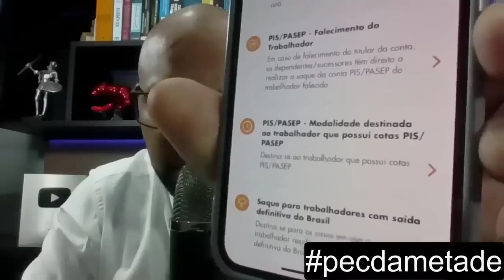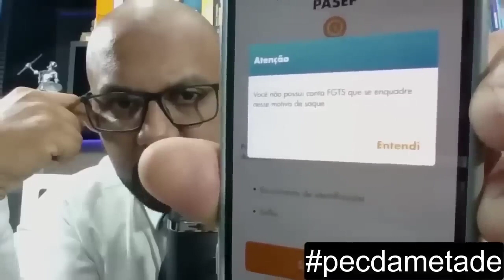CAIXA ESTÁ PAGANDO COTA PIS PASEP DE 71 A 88 NA PALMA DA SUA MÃO COM SAQUE IMEDIATO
São R$ 24,6 bilhões em cotas, e 10,6 milhões de pessoas têm valores a receber.
A Caixa Econômica Federal autorizou nesta quinta-feira (25) a consulta e saque de valores relativos ao PIS/Pasep por meio do aplicativo do Fundo de Garantia por Tempo de Serviço (FGTS).
De acordo com a instituição, R$ 24,6 bilhões em cotas do PIS/Pasep estão disponíveis e 10,6 milhões de pessoas têm valores a receber.
Abra o aplicativo do FGTS.
- Clique aqui para baixar o app para dispositivos Android
- Clique aqui para baixar o app para dispositivos iOS (Apple)
Selecione a mensagem "Você possui saque disponível".
Vá em "Solicitar o saque do PIS/PASEP".
Verifique seus dados.
Confirme o saque.
O beneficiário deve indicar a sua conta bancária de preferência para receber o valor. Não há custo nessa transação.
Veja como sacar o dinheiro em canais físicos
O saque pode ser feito por meio de um Cartão Social em unidades lotéricas e terminais de autoatendimento da Caixa Econômica Federal.
O valor de saque permitido é de até R$ 3 mil.
O que fazer no caso de trabalhar falecido?
O beneficiário pode acessar o seu próprio App FGTS.
Solicite o saque na opção “Meus Saques”.
Vá para “Outras Situações de Saque”.
Escolha a opção “PIS/PASEP – Falecimento do Trabalhador”.
Reúna os documentos necessários e confirme a solicitação.
Defensoria pede que Caixa divulgue saque de R$ 23,7 bi do PIS/Pasep
Pis/Pasep: Defensoria Pública solicita à Caixa ampla divulgação de saque
Defensoria Pública da União quer que Caixa alerte trabalhadores sobre dinheiro esquecido das cotas do PIS/Pasep. Entenda
DPU pede à Caixa divulgação sobre saque de R$ 23,7 bi do PIS/PASEP
PIS/PASEP: DPU pede à Caixa Econômica ampla divulgação sobre saque
Mais de R$23,7 bilhões podem ser sacados pela população
Os profissionais que trabalharam com carteira assinada na iniciativa privada ou atuaram como servidores públicos entre 1971 e 1988 podem sacar o dinheiro das contas do Programa de Integração Social (PIS) e do Programa de Formação do Patrimônio do Servidor Público (PASEP).
Bilhões estão 'esquecidos' no PIS/Pasep; veja se você tem direito, a Caixa administrava apenas as cotas do PIS, ... assinada na iniciativa privada entre 1971 e 4 de outubro de 1988.
Como consultar PIS de anos anteriores?
Como consultar cotas do PIS pelo CPF?
Como consultar cotas de PIS?
Como fazer a consulta do meu PIS?
CAIXA LIBERA PIS/PASEP - FGTS DE 1971 a 1988
Grana disponível para quem trabalhou entre 1971 e 1988
VOCÊ TRABALHOU ENTRE 1971 E 1988? PASSO A PASSO
Como consultar o Fundo PIS/PASEP (1971 a 1988)?
Para sacar as Cotas PIS do FGTS é necessário comparecer a uma agência bancária da Caixa Econômica. Para fazer a consulta do saldo das Cotas PIS ...
que é o Fundo PIS/Pasep?
Como consultar o Fundo PIS...
Como sacar as Cotas PIS?
Como sacar as cotas Pasep?
Consultar PIS pelo CPF
Caixa Trabalhador
Consultar PIS/Pasep
Consultar PIS
Caixa PIS consulta
Quem trabalhou entre 1971 e 1988 pode ter dinheiro a sacar do Pis e ...
Para saber se tem direito aos rendimentos do PIS, o trabalhador pode consultar o site da Caixa, ligar ou ir até a uma agência.
Como Saber se Tenho Direito a Cotas do Fundo PIS Pasep | Banco Pan
Podem fazer o saque aquelas pessoas que trabalharam com carteira assinada na iniciativa privada entre 1971 e 4 de outubro de 1988
PIS/PASEP: Caixa liberou saques para quem trabalhou entre 1971 e 1988
Os trabalhadores que atuaram com carteira assinada em empresas privadas, ou em atividades no serviço público entre os anos de 1971 e 1988
Cotas antigas do PIS/Pasep podem ser sacadas por trabalhadores
... ainda podem ser sacados por quem trabalhou nas décadas entre 1971 e 1988. ... Caixa Trabalhador
Caixa libera saque do PIS/Pasep para quem trabalhou entre 1971 e 1988
A Caixa Econômica Federal está liberando saque do PIS/Pasep para os trabalhadores que atuaram entre 1971 e 1988 com carteira assinada.
Sacar cotas do PIS ou PASEP — Português (Brasil) - Governo Federal
Se você possuía contas individuais com valores no PIS-PASEP, elas serão transferidas para o FGTS. Em breve a Caixa Econômica Federal irá disponibilizar os ...
Aplicativo Caixa Trabalhador - Saldo PIS 1971 a 1988
Saiba como baixar o aplicativo Caixa Trabalhador, passo a passo. Últimos Dias.
Saldo PIS 1971 a 1988 - Como Ver O Saldo - Saiba Mais Sobre
Saiba Mais Sobre Como Ver O Saldo Do Pis Pela Internet. Veja Também O Que É PIS? Serviços: O Que É PIS?, Como Ver O Saldo Do PIS?, Saldo PIS.
O Que É PIS?
Como Ver O Saldo Do PIS?
Cadastrar Conta Poupança
Cadastro Internet Banking
Pesquisas relacionadas
Portal CAIXA
Consultar número do PIS
Quem tem direito ao PIS
caixatrabalhador décimo terceiro, pis/pasep 2022, quando vai pagar o décimo quarto, decimo quarto, pl 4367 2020, qual o calendario do pis, décimo terceiro, pis/pasep 2022, quando vai pagar o décimo quarto, decimo quarto, pl 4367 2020